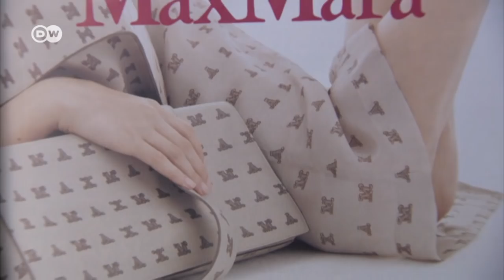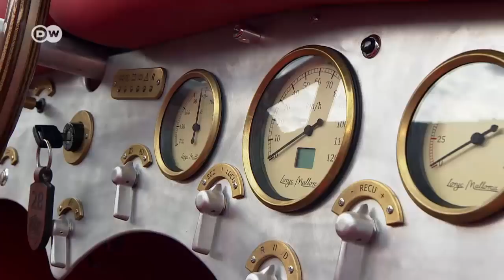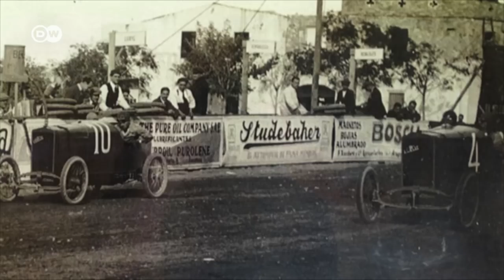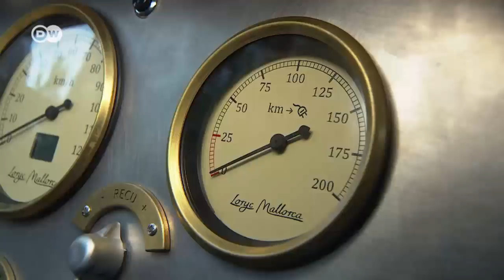Euromaxx - Highlights of the Week | DW English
In this edition: sailing around the world in a catamaran, the latest shoe trends, a concrete home in Poland, a race on Majorca and a Berlin restaurant.